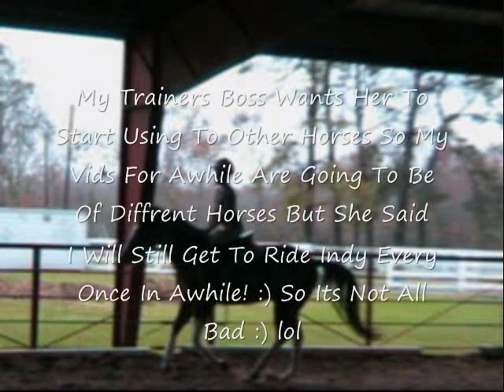My Entire Disturbia Video!! :)